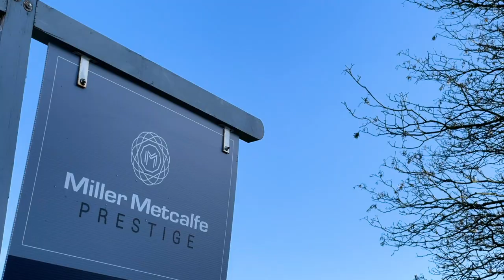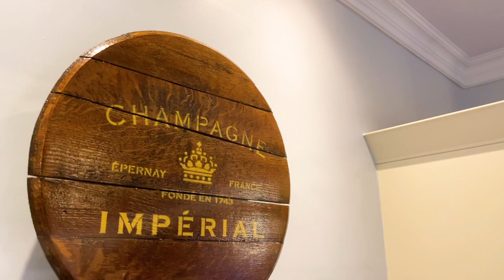Miller Metcalfe Launches | Sandfield Hall, Lowton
A unique and charming Period property, built circa1880, which has undergone recent renovations by the current owners. The property is one of four properties within the main hall, with the full entity formerly being titled 'Sandfield Hall'. This family home retains may of its original features, such as high ceilings with ceiling roses picture rails, detailed wall panelling and an original tiled flooring in the hallway, whilst benefiting from a contemporary dining kitchen and two bedrooms with en-suites. The result is a spacious and 'one off' family property with well-proportioned rooms and generous large South facing garden. Viewings are essential in order to fully appreciate the character, space and unique charm that this property offers.